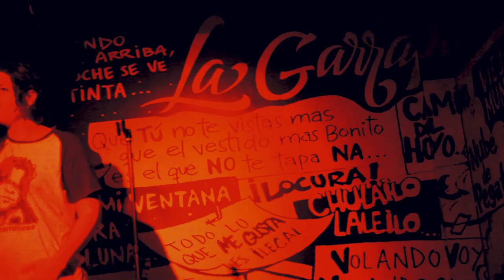Hermana - Marina Gil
Marina Gil ha sido la primera campeona de la temporada 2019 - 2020 de PoetrySlamMálaga.

PoetrySlam es una excusa que usamos para reunirnos entorno a un juego de poesía en vivo en el que el público decide qué poeta les gusta más.

Quienes más puntos tengan al final de la temporada optarán a respresentar a sus respectivas sedes en la Final Nacional de PoetrySlamSur, que se celebra la última semana de Julio en Gargüera de la Vera, en un festival de tres días con acampada libre, piscina y muchísima poesía.

Puedes saber de Marina en Instagram: @marinalcuadrado

Puedes saber de Escaparate de Poesía y Poetry Slam en @escaparatedepoesia en Instagram y Facebook -Escaparate de Poesía, Poetry Slam Sur- y